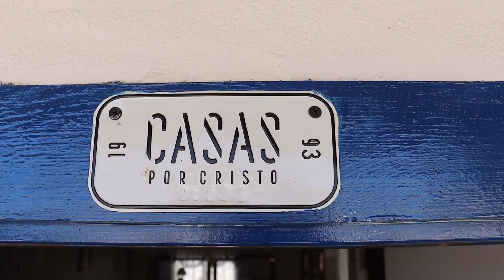Follow Up | The Garcia Valdez Family | 20621